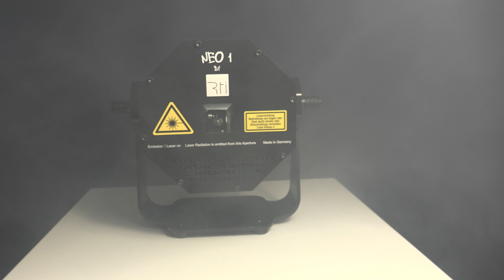RTI NEO ONE - See the future of easily scalable laser shows | Laserworld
See only some ideas what can be done with RTI NEO ONE units in this Video on the awesome RTI NEO SIX